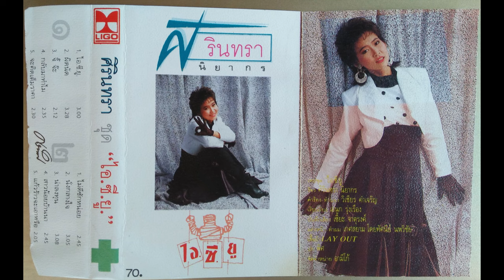ศิรินทรา นิยากร ชุด ไอซียู [ภาพเสียงคมชัด 4K]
01.ไอซียู
02.ผิดนัด
03.จิ๊ จ๊ะ
04.กลับมาทำไม
05.จะคิดเต็มราคา
06.ไม่ดีซักหน่อย
07.นั่งกลางใจ
08.น่าลงทุน
09.สาวน้อยบ้านนา
10.แก้วร้าวจะเอาหรือ